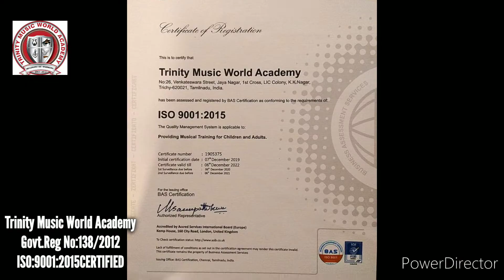Trinity music world academy/இசை பயிற்சிப் பள்ளி/ Govt.Reg.138/2012/ISO:9001:2015/PICTURES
trinity music world academy. we  Offer music education to the students community and adults also we are providing certificate courses and short term courses. Such as keyboard guitar drums violin saxophone flute tabla mridangam drums, audio sound Engineering.
Director Dr.selwyn Christopher
trinity music world academy
trinity Gospel Band
Tripletpro@studio,Trichy.